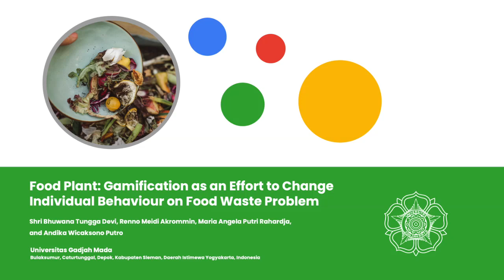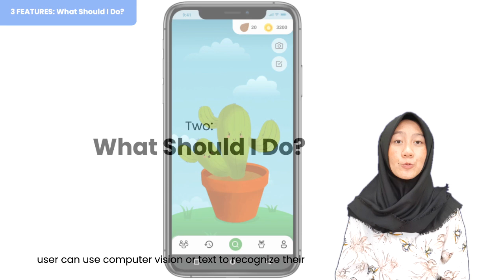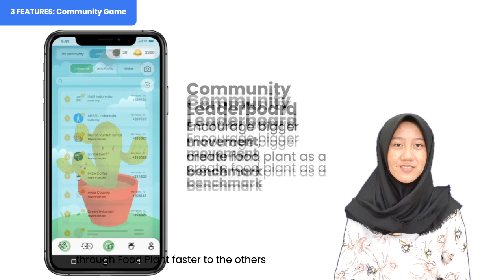Food Plant: Gamification as an Effort to Change Individual Behaviour on Food Waste Problem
7thARC2021 is happening right now!

Universitas Gadjah Mada, Indonesia
Subtheme: Green Technology

The music in this content doesn’t belong to 7thARC2021, it is shared only for the purpose of education and we do not take any profit from this content. If the music OWNER of this content has any issue, we request you to directly message to this page, thus we sort out the outcome.
Regards,
7thARC2021